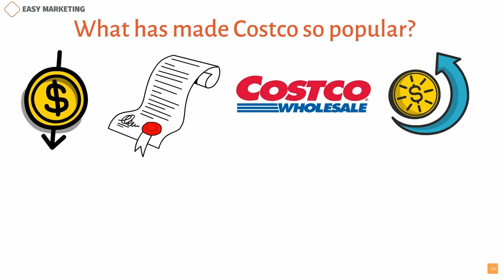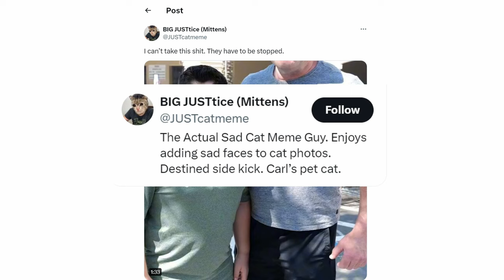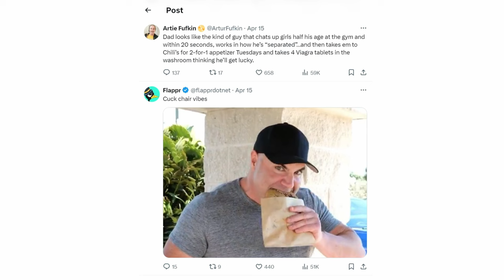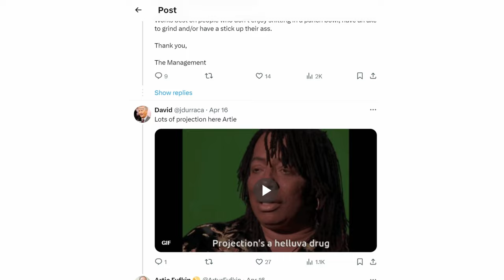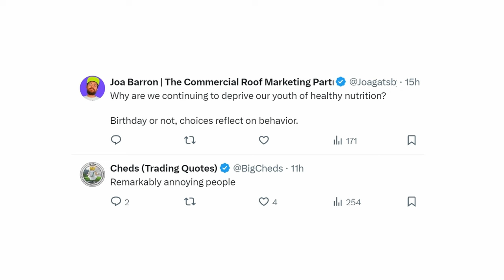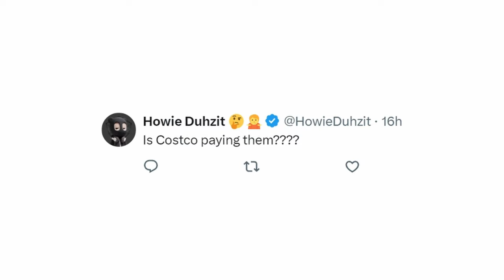What's REALLY Behind the INSANE Costco Guys Hate? 💢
People on Twitter are needlessly attacking a father and son (known as the Costco Guys) for posting videos of themselves enthusiastically shopping at Costco. Why?

0:00 - Intro to Costco Shopping
0:31 - Why Costco is Popular
1:00 - Cultivated Identity and Critics
2:03 - Critiquing Consumer Takes
3:00 - Fun Shopping and Stereotypes
4:00 - Family TikTok Adventures
5:01 - Discussing Inflation's Impact
6:00 - Costco's Efficiency and Potential
7:00 - Marketing and Consumer Society
8:00 - Final Analysis

also see:
We're Costco Guys (highest quality possible) by Delgado Reuploads
Eating what the Costco Guys eat from Costco for the whole day! by Tommy Winkler
We're Costco Guys by SumitoMedia
Are The 'We're Costco guys' Guys Okay? by Lessons in Meme Culture